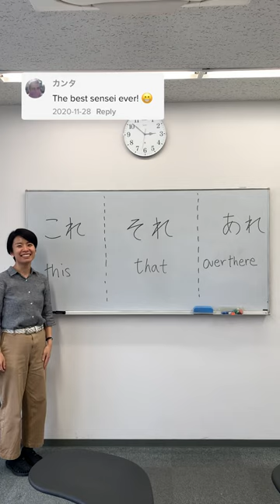Who else loves Tamura sensei? 🙋‍♀️🙋🙋‍♂️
Intercultural Institute of Japan is known for their extremely friendly and inviting study atmosphere that students of all backgrounds can enjoy!

Go! Go! Nihon - Live & Study in Japan